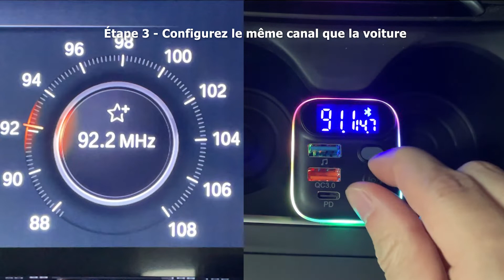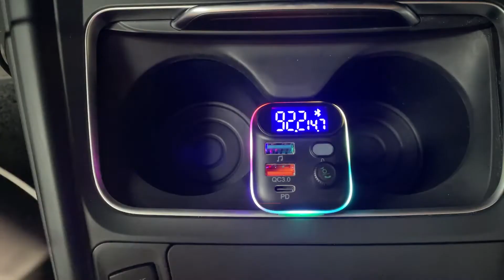LENCENT Transmetteur FM Bluetooth Voiture, Allume Cigare Bluetooth 5.0 Émetteur Radio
Musique en Streaming - LENCENT T70 est conçu conformément au principe anti-mécanique statique et équipé de la technologie CVC de supression du bruit et du vent qui permet de réaliser une qualité sonore en duplex intégral.